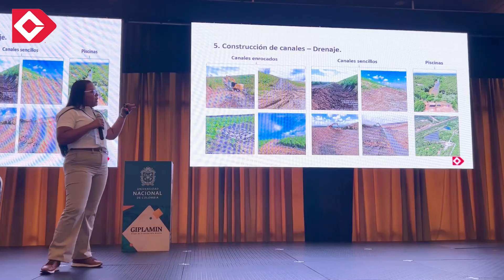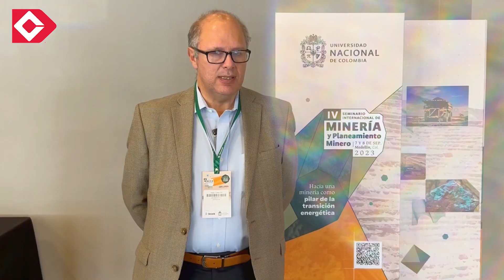Participamos en el IV Seminario Internacional de Minería y Planeamiento Minero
¡Compartimos nuestras prácticas responsables! En el marco de nuestra participación en el IV Seminario Internacional de Minería y Planeamiento Minero, organizado por la Universidad Nacional de Colombia, socializamos los procesos que desarrollamos para la restauración ambiental de las áreas intervenidas por la operación; nuestra experiencia en la aplicación del método de minería con dragalinas y alimentadores blindados, y el trabajo que desarrollamos para aportar a la TransiciónEnergética.